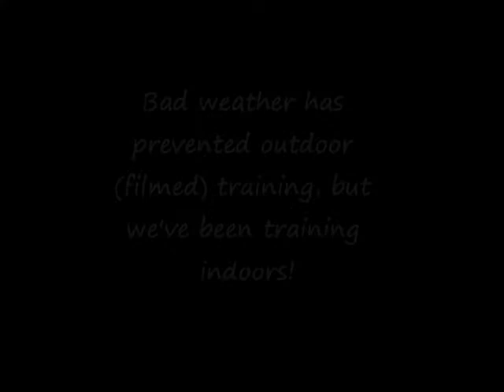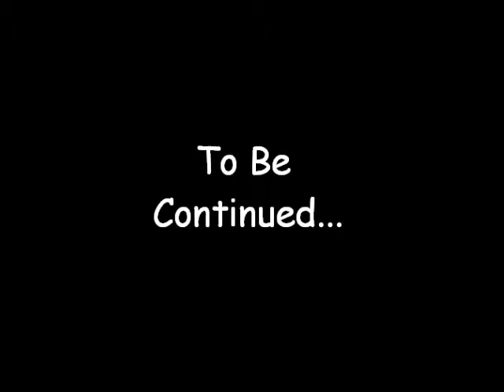Contact Proofing Part 2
Holly continues to practice her contacts...